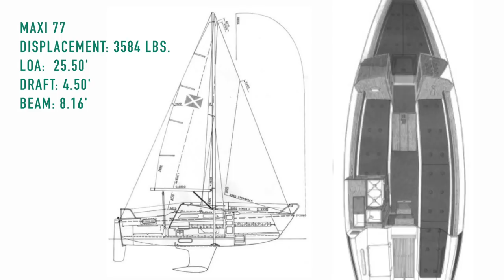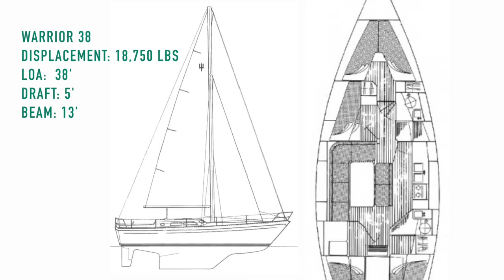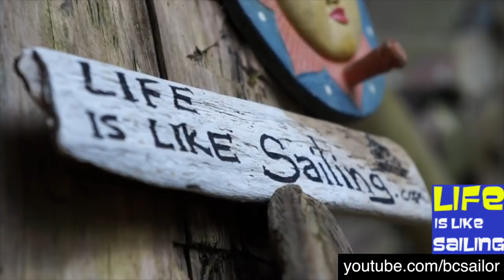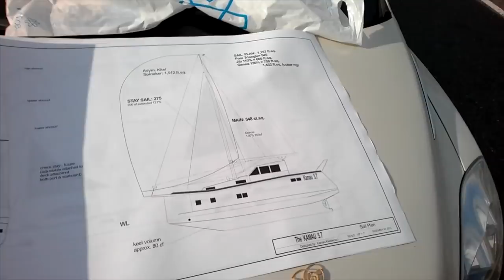A Conversation with Mads Dahlke from Sail Life | DrakeParagon Sailing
We have been following Mads from Sail Life for years and have enjoyed occasional chats over the computer. This past weekend, for the first time, we were able to meet him in person, and were honoured to have him stay aboard Paragon. Before he left, Mads was gracious enough to sit down with Drake and have a relaxed conversation about his love of sailing and how it all got started.   We hope you enjoy!

SHOP
Check out the DrakeParagon SHOP with original art and that logo you love on t-shirts, mugs, caps, water bottles, bags, and much more!   Click the links below to visit our online stores in America, the UK, and the EU.

Images:
ALLIGATOR WARNING by LAUREN MITCHELL (CC-BY)
FLORIDA GATOR RIVER ALLIGATOR SWAMP WILD TEETH by MAX PIXEL (CC-BY)
AURORA by PIXABAY (CC-BY)
RELIEF MAP OF THE FAROE ISLANDS by OONA RÄISÄNEN (CC-BY)
EUROPE REGIONS by STEFAN ERTMANN (CC-BY)
NORTH AND SOUTH AMERICA by CIA (PD)